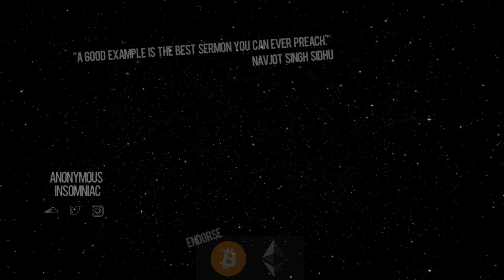Pufuleti - Culturista prod. by Made in M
Pufuleti - Culturista /07´T/ prod. Made in M

bitcoin: 1HxM9R6yu967AcnmnssbM8iX9DGyjyQub9
ethereum: 0x429Fd9A878A547393Deb4a0fBb88dCa90cA7EEeA